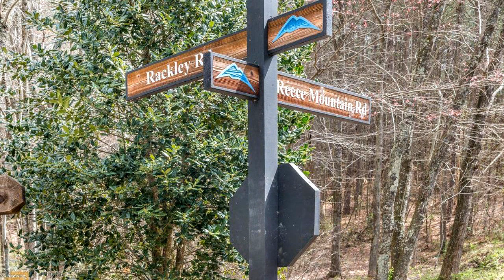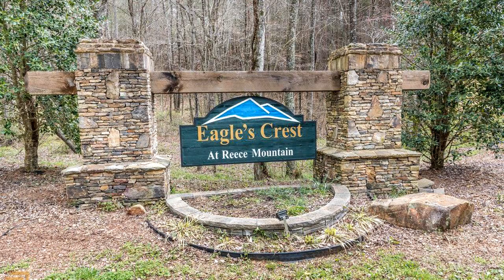Lots And Land for sale - 1 Reece Mountain, Ellijay, GA 30540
Gorgeous lot in Reece Mountain is your new home! Build on this gentle homesite. Paved roads, underground utilities & community water plus community pavilion complete with picnic tables, hiking trails along a creek and, close to orchards, vineyards and the beautiful Cartecay River.

Bedrooms: 0
Bathrooms: 0.00
Square Feet: 0
Price: $25,000

07/22/2019 02:37:14 pm

Last modified: